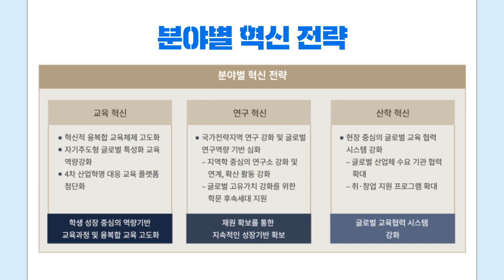한국외국어대학교 대학혁신지원사업 A to Z 알아보기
안녕하세요! 대학혁신지원사업 총괄협의회 서포터즈 수도권2팀 조한비입니다 :)
한국외국어대학교 대학혁신지원사업에 대해 영상으로 소개해드릴게요!

- 사업 목표, 3대 원칙, 분야별 혁신 전략
- 교육혁신전략 I ~ IV
- 대학혁신지원사업 대표 프로그램

이렇게 세가지 주제를 다뤄보았으니 꼼꼼하게 시청해주세요!
감사합니다 ☺️